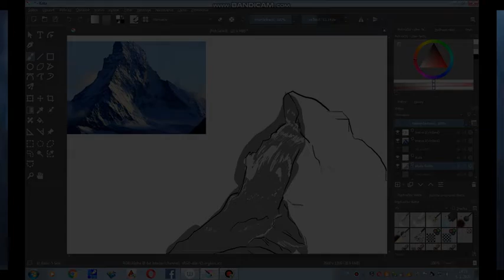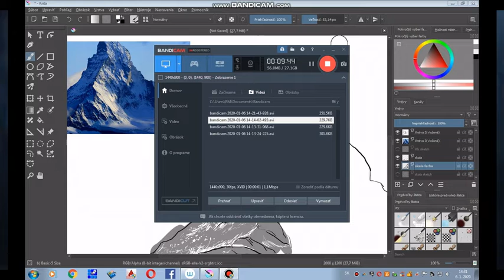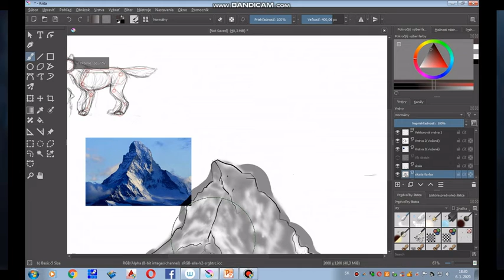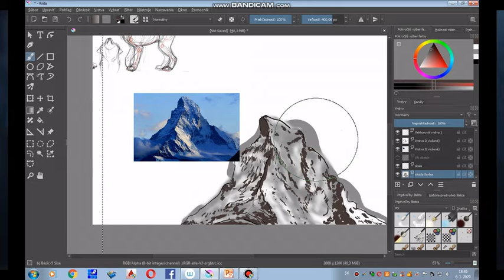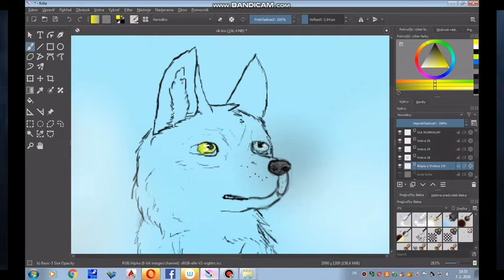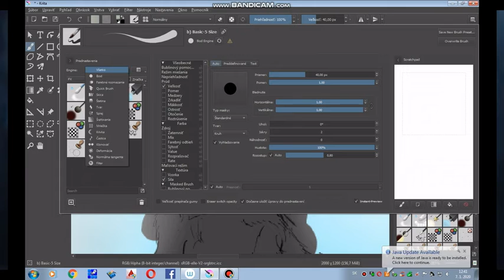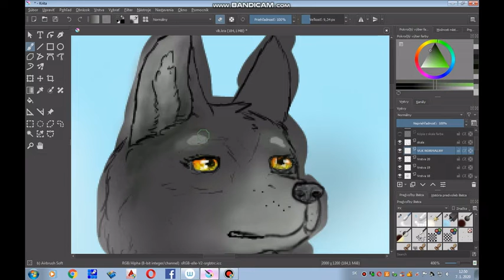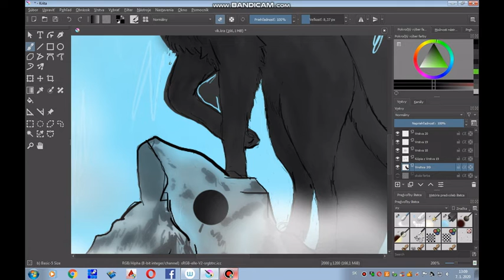Speedpaint #10 - Alkaya (Art Trade w/Sarabi)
♻Nejedz plasty radšej recykluj!

Ahoj! Predovšetkým sa chcem ospravedlniť Sarabi (ktorá si už aj stihla zmeniť meno na Tigerflower) za naozaj veľké meškanie. Mala som problémy s Vegasom do ktorého mi nešiel vložiť záznam ale poriešila som to cez ten OpenShot či ako sa to volá. V programe sa mi robilo celkom fajn ale chcela som skúsiť robiť s Vegasom ale ten samozrejme protestoval :'(. Ďalší problém bol zvuk. Keďže som prvý krát editovala na počítači kde máme pokazený vstup na sluchátka nič som nepočula 😌. Som fakt veľmi rada že hudba pasuje. Obrázok je kreslený cez grafický tablet (meno zajtra napíšem). Skúšala som prvý krát robiť speedpaint s tabletom a fakt ma to bavilo. Práca bola oveľa komfortnejšia ako na mobile a aj obrázok si myslím že vyzerá lepšie ako keby som ho kreslila na mobile. Ale posledné dni mi už blbne aj tablet snáď to nejako dám do poriadku.
Hmm to je asi všetko čo som chcela napísať, mám pocit že tie popisky píšem nejaké dlhé xd

Určite podporte Tigerflower (Sarabi)

Btw zajtra by som chcela vydať špeciál za 1 rok na YouTube na tomto kanáli (alebo ako to nazvať xd) ale uvidím ešte čo a ako, keďže tablet ani počítač nechcú spolupracovať snáď to nejak poriešim, užívajte karanténu 😝
Čas kreslenia: 1-2h
Čas editovania: 1h
Kresliaci program - Krita
Editor - OpenShot
Porogram na nahrávanie - Bandicam

Song: zajtra pridám :D
Kde ma nájdete
Messenger: Kaja Mokra
Wattpad: Jess122333 (NIE JESSIE THE AUSTRALIAN SHEPHERD!!!)

A neazbudni vytriediť odpad!